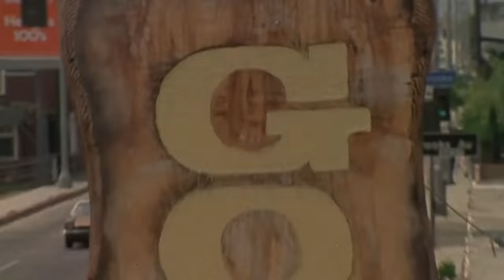MORE THAN MUSCLES - BODYBUILDING LIFESTYLE MOTIVATION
Video Credits:
Pumping Iron